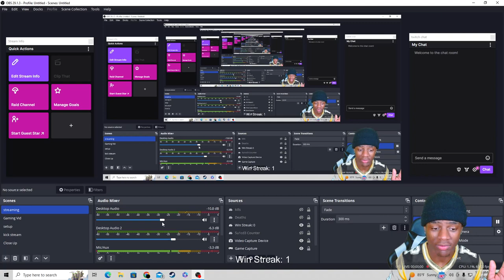Browns vs Eagles Preseason Full Game Highlights Reaction